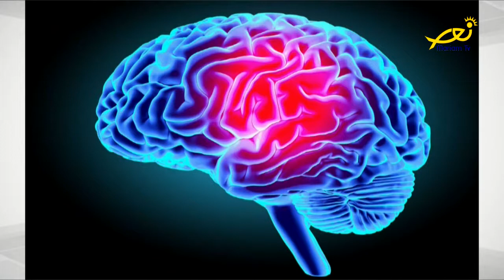Coffee break -first model with down syndrome/e-scooter/old discoveries /new museum |Samia Haddad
Coffee break
-Content :segments /informations /pictures by Samia Haddad
-On Mariam TV channel
-Segments :1-hope : first model with down syndrome
2-celebrities : - winning the lebanese basketball team
-Zaki Nassif /Sami Clark
3-general knowledge :e scooter/brain of the old people/5000 years old discoveries /electronic eye/the jet
4-around the world :- burjKhalifa lightened with the lebanese flag
-new museum :museumofthefuture in Dubai
-tour around
5-nutrition tips by :the Dietitian Nancy Rihany
-Day :Tuesdays
-Timing : 8:15 am /rerun : 5:30 pm